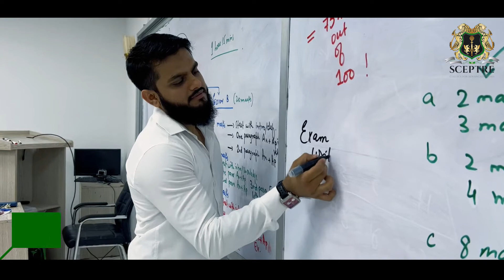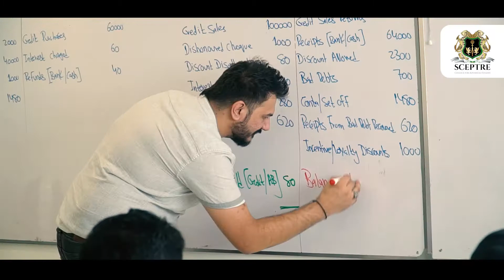Sceptre Workshop Series | A Level | O Level | CAIE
Practice makes perfect, and that’s precisely what we did to make students prep for their O & A Level examination. Our experienced teachers worked hard to put together a series of workshops for Chemistry, Biology, Business, Accounts, Mathematics, Physics, and other subjects to make a concise and effective curriculum targeted at strengthening core areas. We wish all the students success in their exams.